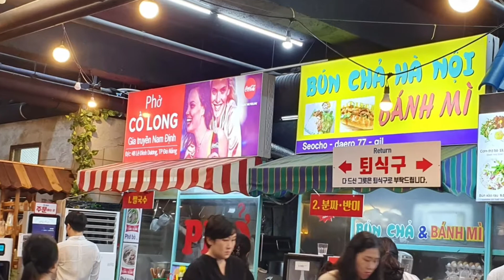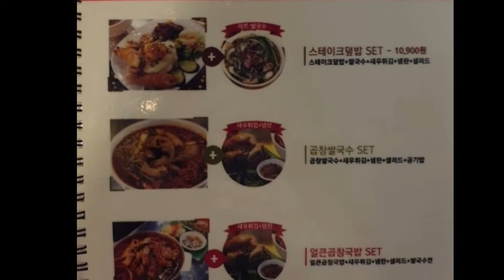베트남이랑 강남역 10번 출구 베트남 음식 맛집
베트남 로컬 분위기와 맛을 모두 즐길 수 있는 맛집이에요 곱창국수와 분짜 반컷 정말 맛있더라고요. 추천합니다.